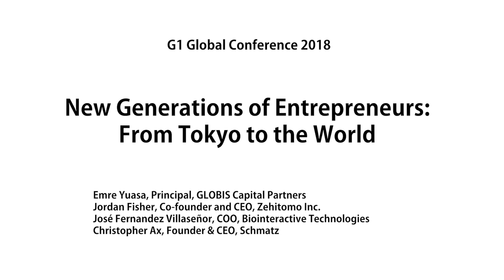New Generations of Entrepreneurs: From Tokyo to the World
Is Tokyo the next Silicon Valley? New policies by the Abe administration have led to more opportunities for entrepreneurs, including one-year startup visas for non-Japanese to immigrate to Japan and start their own businesses. The BBC says Japan is "on the brink of a major cultural shift." The environment for Japanese and non-Japanese entrepreneurs has warmed, offering more incubators, more funding for start-ups, and greater networking among people in the start-up industry. What methods and applications have been successful for entrepreneurs in the past few years, and what challenges still remain? G1 Global brought together successful entrepreneurs—all non-Japanese—who were inspired in Japan and are now looking to expand globally.

G1 Global Conference 2018 Business Breakout Session held at Graduate School of Management, GLOBIS University in Tokyo, October 14, 2018.

Panelists:
» Jordan Fisher (Co-founder and CEO, Zehitomo Inc.)
» Jose Fernandez Villasenor (COO, Biointeractive Technologies)
» Christopher Ax (Founder & CEO, Schmatz)

Moderator:
» Emre Yuasa (Principal, GLOBIS Capital Partners)